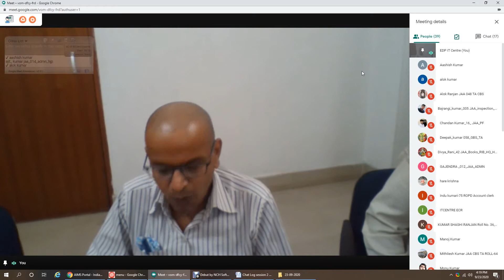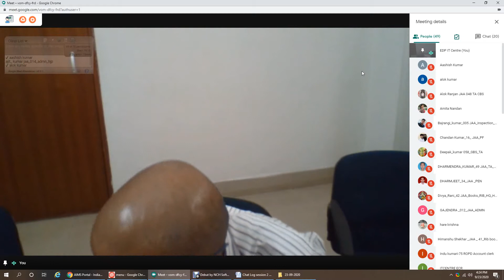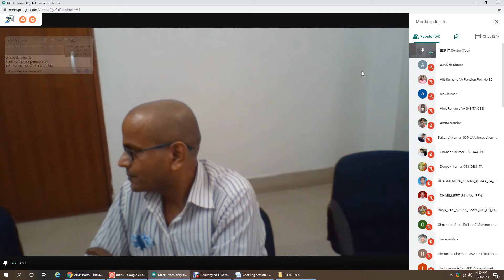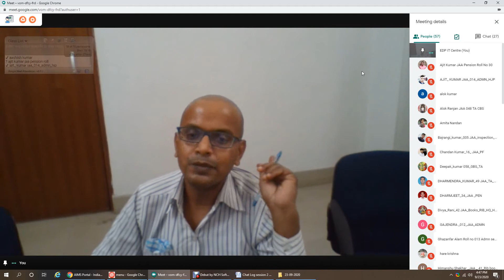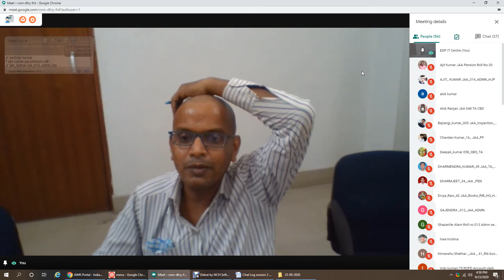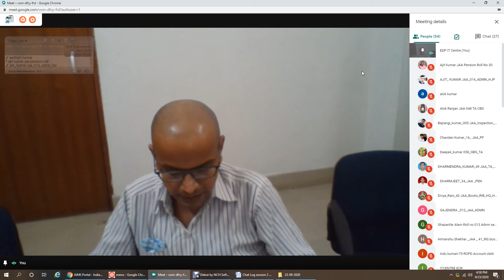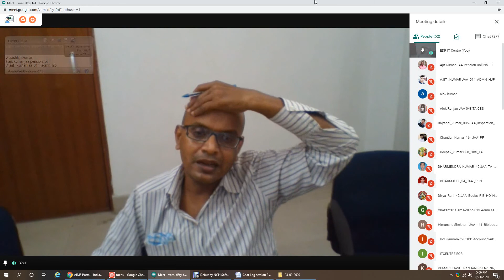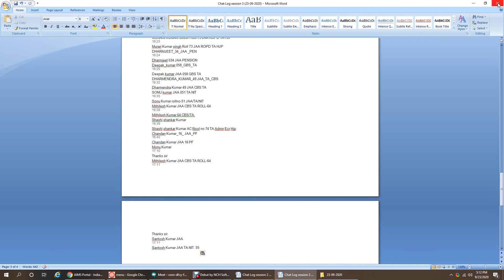Store Accounts By Satish Kumar SSO S&W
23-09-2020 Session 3